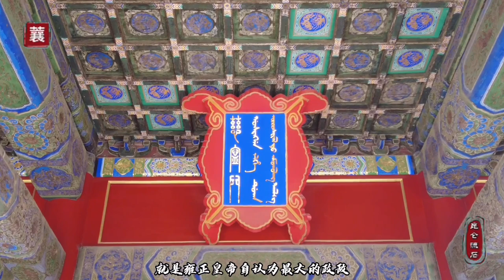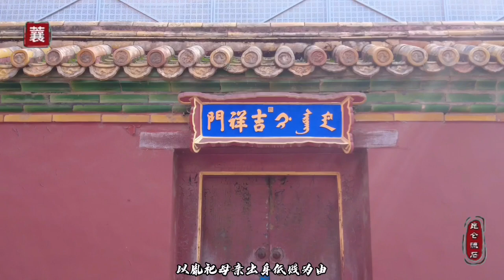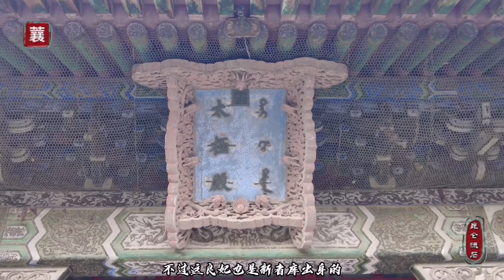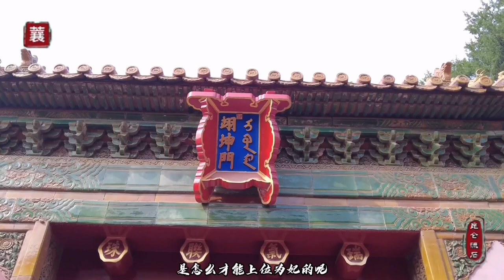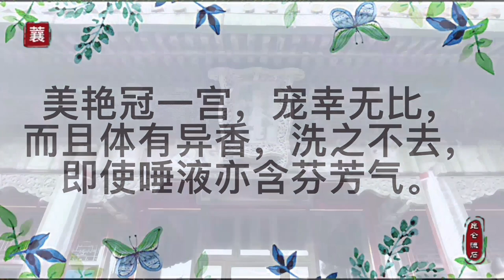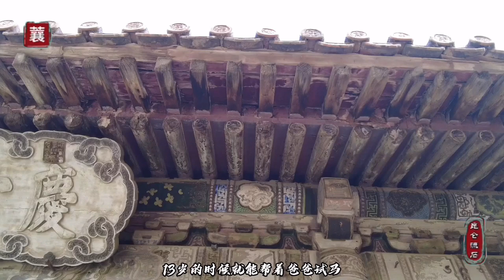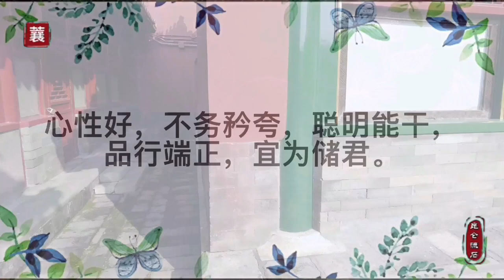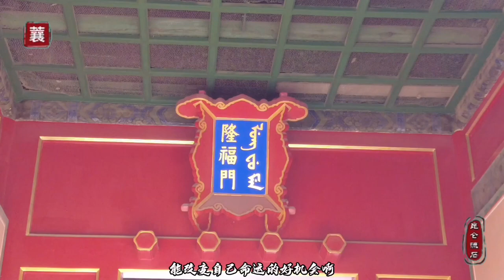八阿哥胤禩出身低贱，康熙说是辛者库贱妇所生，争夺皇位看来很难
八阿哥胤禩因为母亲是辛者库出身，所以加倍的经营自己，在审讯索额图的过过程中 看到自己夺嫡的希望，于是开始筹划。